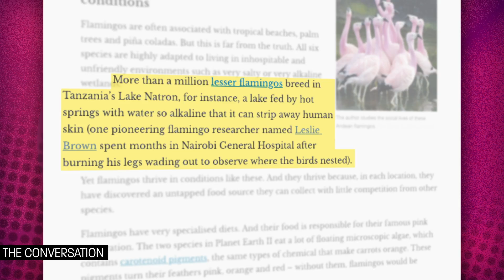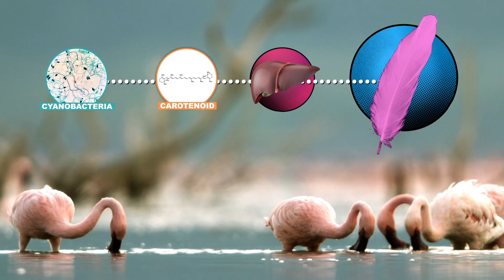Why Flamingos Are Pink and HARDCORE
Flamingos may be synonymous with tacky lawn ornaments, but we’re here to tell you they’re one of the most hardcore animals on the planet. They survive where almost nothing else can. And they’re pink too.

Credits:
Producer: Elaine Seward
Writer:  Alexa Billows
Scientific Experts: Daniel M. Deocampo, PhD, Paul Rose, PhD
Scientific Consultants: Michelle Boucher, PhD Brianne Raccor, PhD
Executive Producer: Hilary Hudson